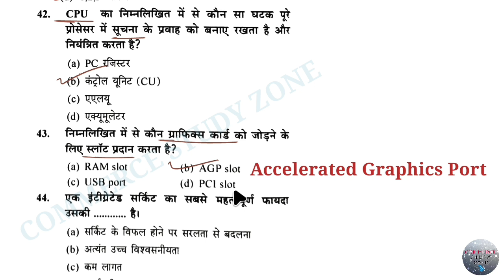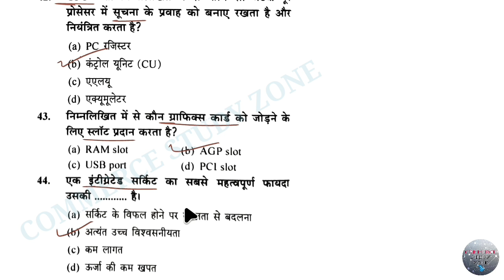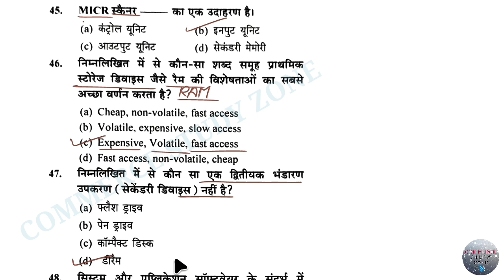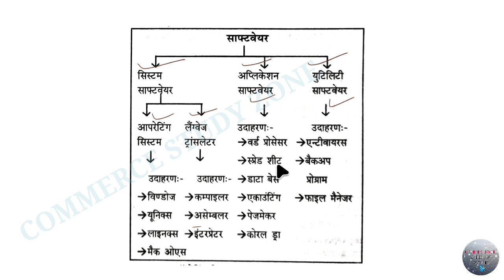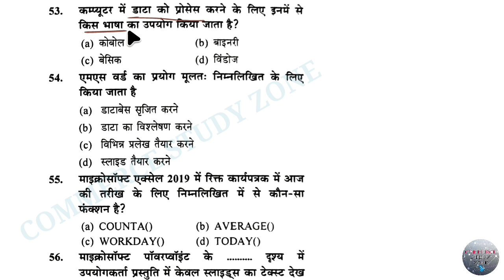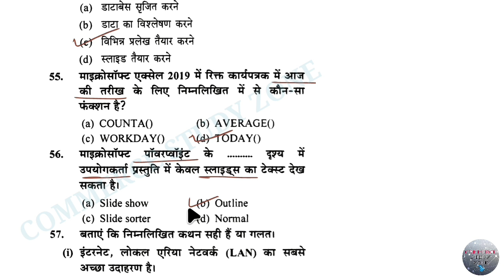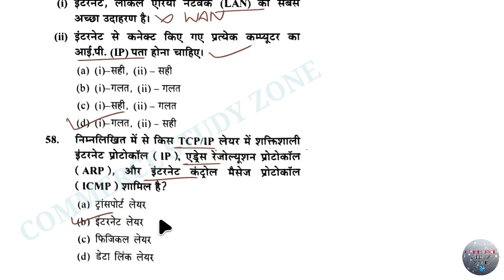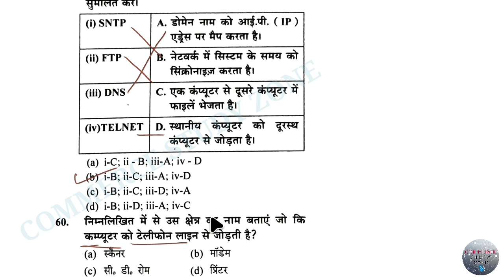3 YCT Bihar Junior Accounts Clerk Practice Set | Bihar Youth Competition Times Computer Practice Set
YCT Bihar Junior Accounts Clerk Practice Set | Bihar Youth Competition Times Computer Practice Set

bsphcl junior accounts clerk computer mock test
bsphcl junior accounts clerk computer class
bsphcl junior accounts clerk computer practice set
YCT Bihar BSPHCL Junior Accounts Clerk Practice Set
Bihar Junior Accounts Clerk Youth Competition Times Practice Set